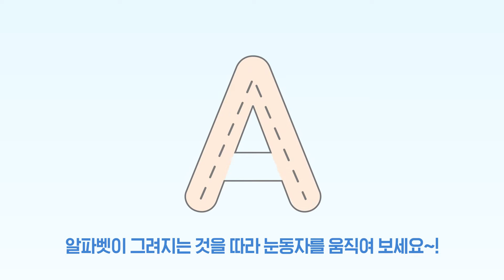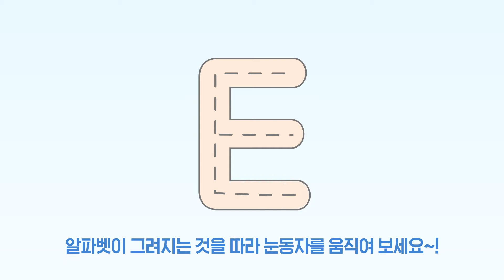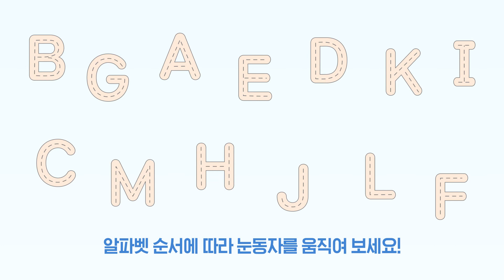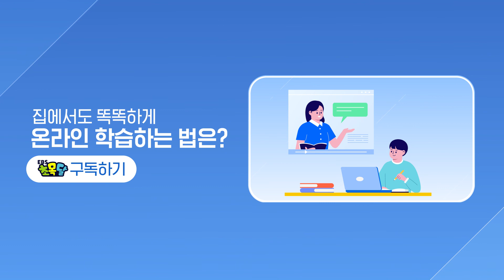온라인 학습 틈틈이 똑똑해지는 눈 운동법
온라인 학습 속 지친 눈도 풀어주고
기억력도 높여주고
알파벳도 익힐 수 있는
초목달 1석 3조 알파벳 눈운동!

눈운동과 함께 알파벳도 마스터해보세요!

00:00 - 똑똑해지는 눈운동법
00:10 - 1. 눈알 굴리기
00:39 - 2. 눈으로 알파벳 따라 그리기
02:44 - 3. 알파벳 순서 찾기